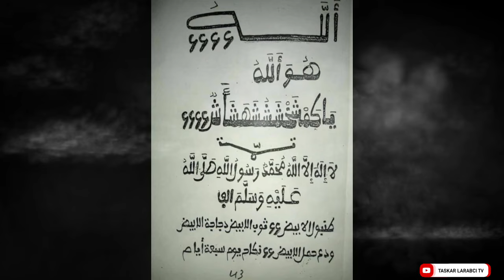ASIRIN JALABI TARA DUKIYA